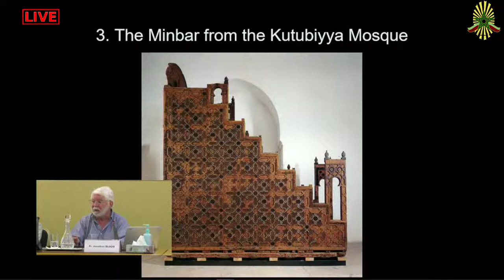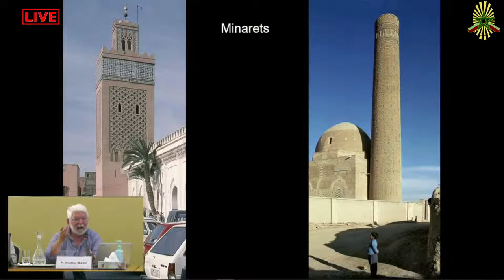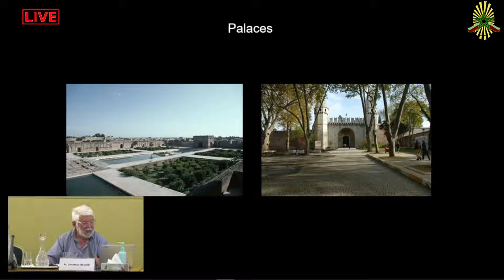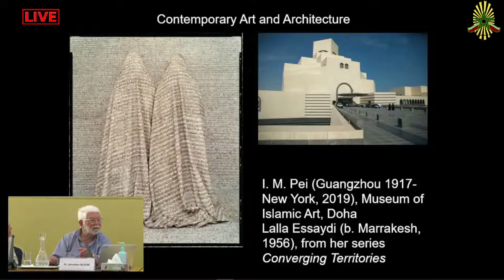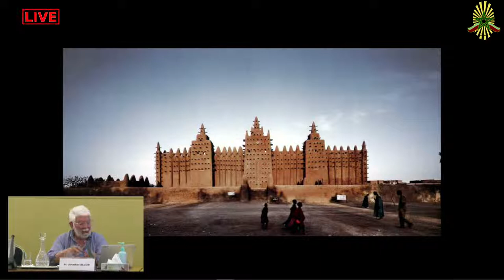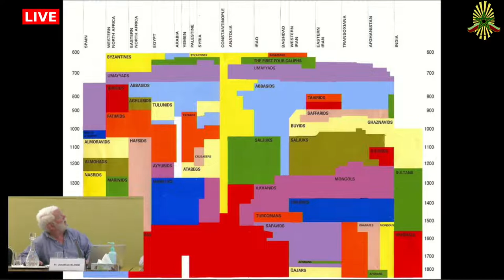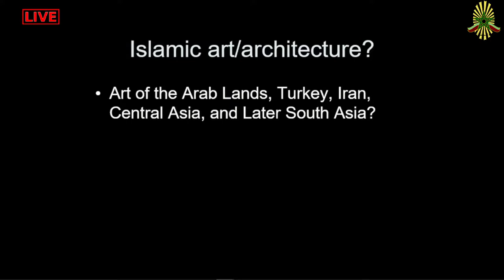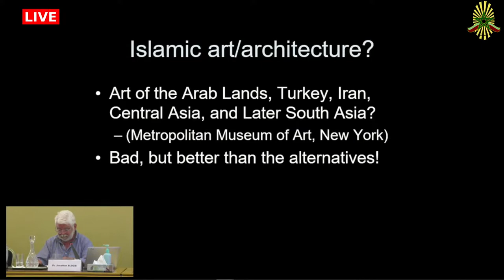Architecture and Visual Arts: Styles peculiar to Muslim societies - Part II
The Academy of the Kingdom of Morocco is holding a series of scientific seminars for a group of doctoral students in Moroccan universities on the theme:
“Modern trends in Research on the Heritage of Muslims”
The opening conference of the seventh seminar:
“Architecture and Visual Arts: Styles peculiar to Muslim societies”
will be held by Jonathan Bloom, professor of Islamic and Asian Art.